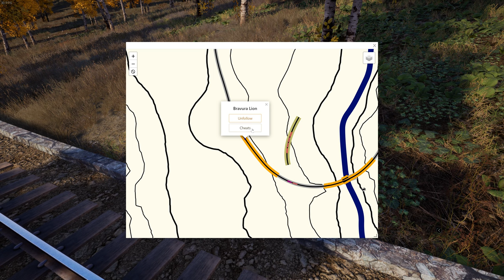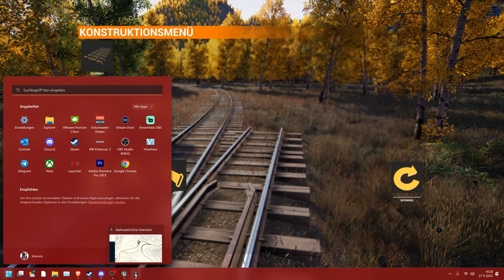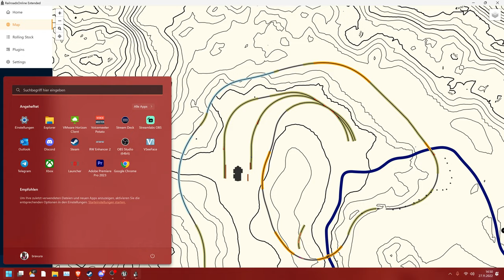Railroads Online! - Endlich unten - S2E9 | 4K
Es wird mal wieder fleissig gebaut und ich denke ich habe eine gute Lösung gefunden für die Baustelle weiter unten.